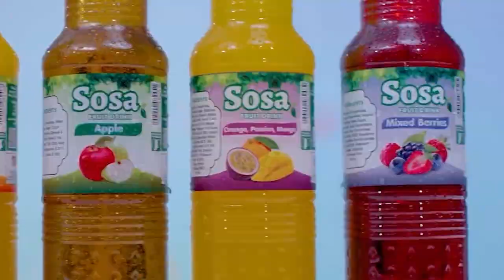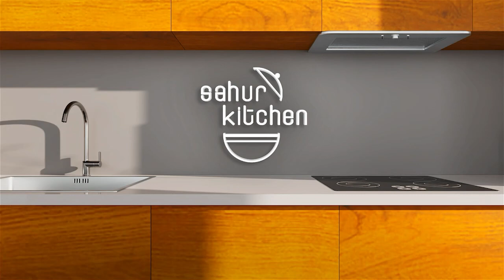Sahur Kitchen 2023: Episode 1 - Jollof Rice with Goat Meat Sauce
Welcome to the first episode of Sahur Kitchen 2023! This exciting cooking competition features two talented entrepreneurs, Mrs Mojisola Bakare, founder of Moderate Food, an agro-processing business, and Mrs Halimah Aboderin, a fashion designer. In this episode, they will be going head-to-head to showcase their culinary skills and prepare a delicious and aromatic dish of Jollof Rice with Goat Meat Sauce, a classic West African dish that is popular during the month of Ramadan.

But that's not all - this episode also includes two exciting segments. First up is "Viva Kitchen Hacks," where we uncover some kitchen tips and tricks that viewers may not have thought of. This segment is sure to provide some useful insights to help elevate your kitchen game.

Next, we have "Cocktail Boulevard," where viewers will learn how to make a delicious cocktail using Sosa drink. This segment will be hosted by our resident mixologist, who will guide you through the steps to create a refreshing and flavorful cocktail that is perfect for Ramadan and beyond.

As always, the show will be premiered on YouTube for our viewers to enjoy from the comfort of their homes. Don't miss out on the action - tune in to Sahur Kitchen 2023, Episode 1, and join us for some mouth-watering cooking, clever kitchen hacks, and delectable drinks.